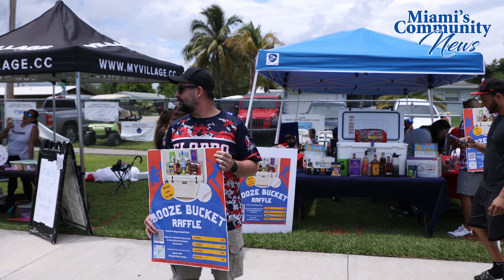Grant Miller Joins Wings Over The Bay Event in Cutler Bay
ABOUT US:

For more Miami community news, look no further than Miami Community Newspapers. This Miami online group of newspapers covers a variety of topics about the local community and beyond. Miami’s Community Newspapers offers daily news, online resources, podcasts and other multimedia content to keep readers informed. With topics ranging from local news to community events, Miami’s Community Newspapers is the ideal source for staying up to date with the latest news and happenings in the area. Additionally, the newspaper has exclusive Miami community podcasts, providing listeners with an in-depth look into Miami's culture. Whether you're looking for local Miami news, or podcasts about the community, Miami’s Community Newspapers has you covered.